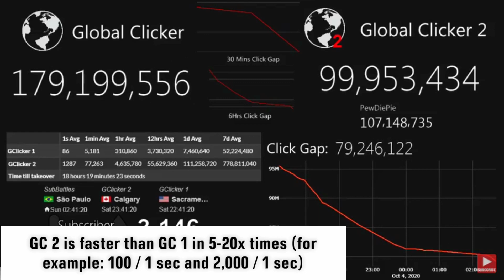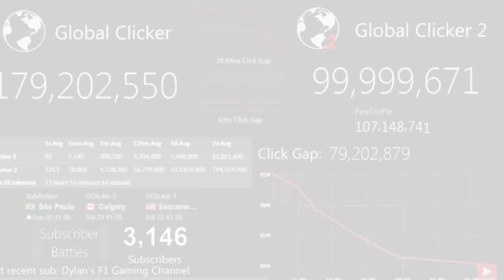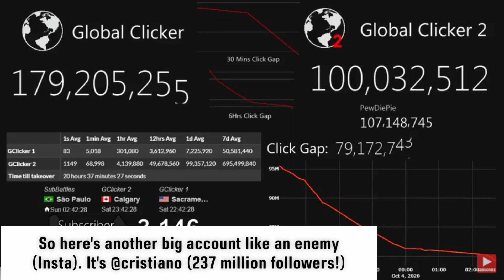Global Clicker 2 Hitting 100 Million Clicks | Moment [117]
The moment when GClicker 2 reaches 100,000,000 clicks from Subscriber Battles' livestream on October 4th, 2020
🎵 Music comes from livestream:
▪️Track 1: N/A
▪️Track 2: N/A